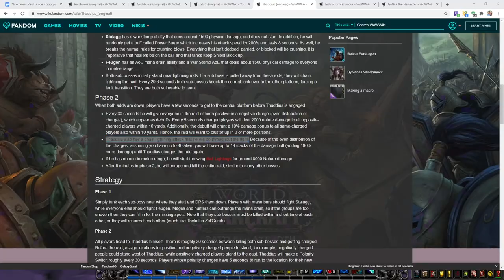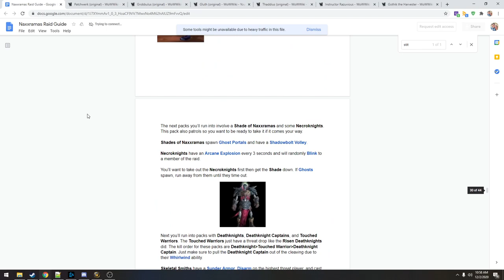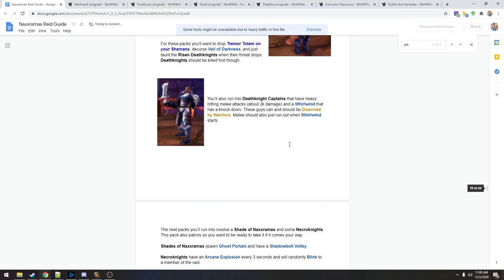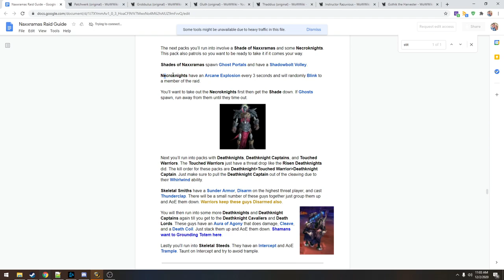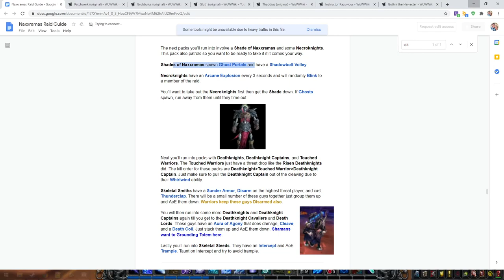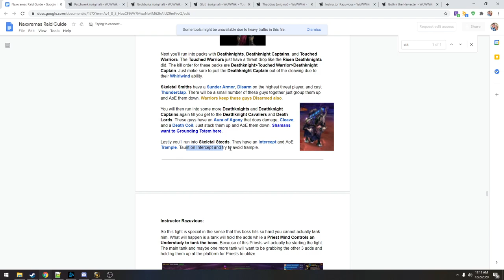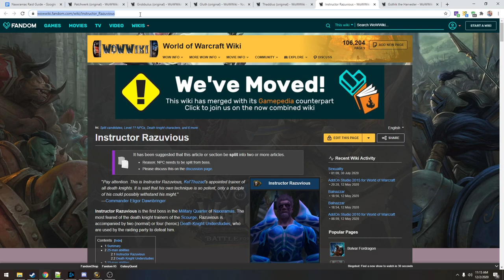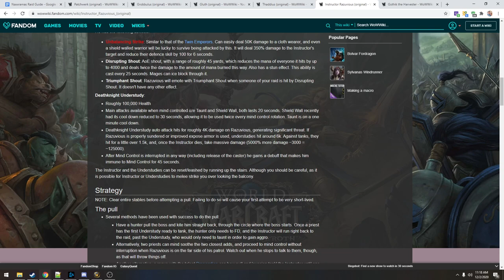Crammin With Kaylui: Razuvious